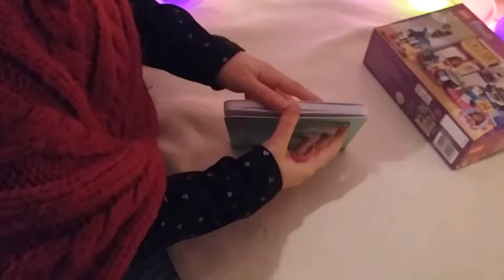LIZZY P apre uno dei regali di compleanno parte 1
Il primo video di LIZZY P del 2018, realizzato solo per farci due risate!
Elizabeth apre uno dei regali di compleanno!
Una fan del Lego!